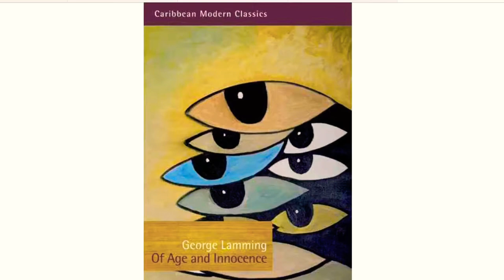George Lamming Biography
A look at Lamming’s life .